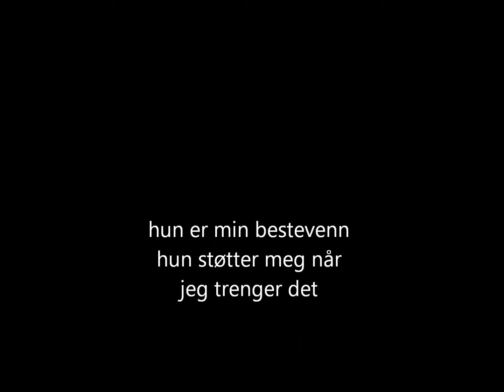Denne videoen er til min bestevenn kristine!!!:)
Denne vidioen er til min bestevenn. Bestevenne  min støtter meg altig. jeg er veldig glad i henne.